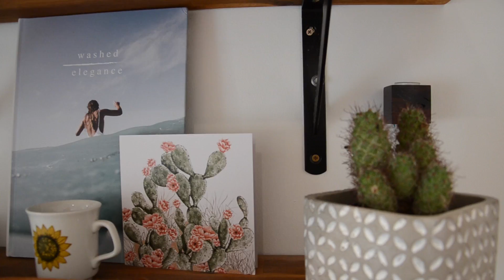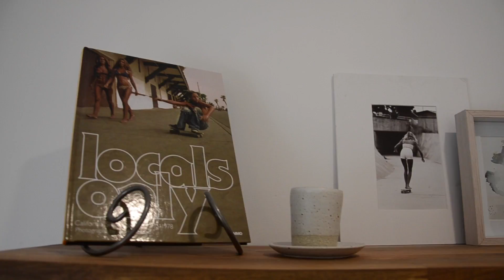[light+shade] Documentary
[light+shade] - A Documentary by Stefanie Power